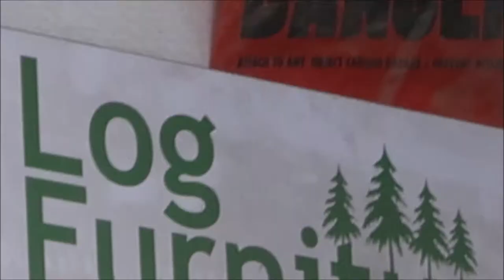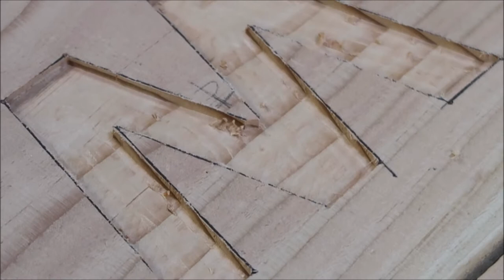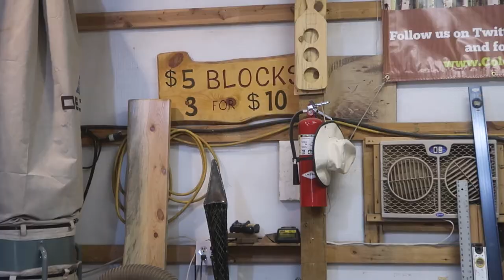Hand Carved Signs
Watch Hand Carved Signs by Colorado wood and metal working artist Mitchell Dillman for a quick look into the art of custom sign making.

In today's modern world of woodworking many folks opt for signs made by CNC or Computer Numerical Control.

CNC means Computer Numerical Control. This means a computer converts the design produced by Computer Aided Design software (CAD), into numbers. The numbers can be considered to be the coordinates of a graph and they control the movement of the cutter.

This video demonstrates how easy it is to hand-carve just about any size sign out of wood using nothing more than computer generated stencils and a hand-held trim router.

"Who needs a CNC machine, you are the CNC machine", says Mitch, when it comes to hand-carving signs like the one in this video, which you can soon see located at 7011 Campus Drive, in Colorado Springs, Colorado.

Learn more about how to make fun and useful items from wood and metal

Join in the fun and be the first to watch these videos on our Facebook

Porter-Cable Hand-held Trim Router
1/8" Router Bit